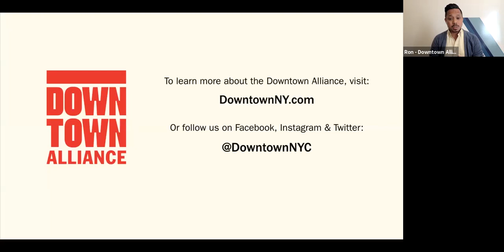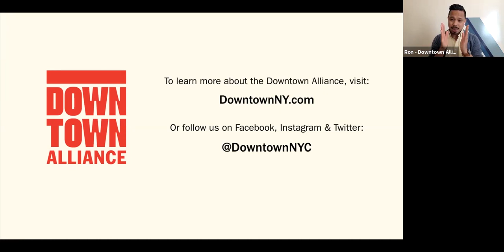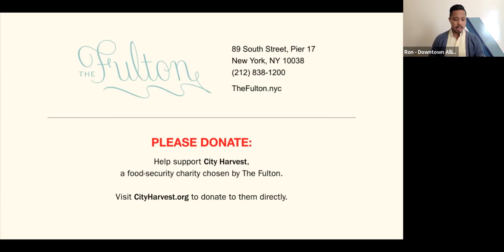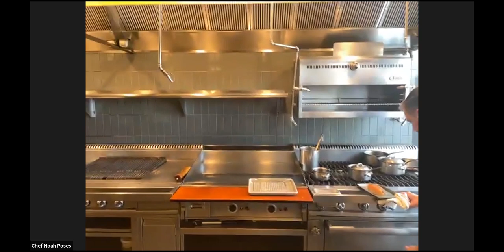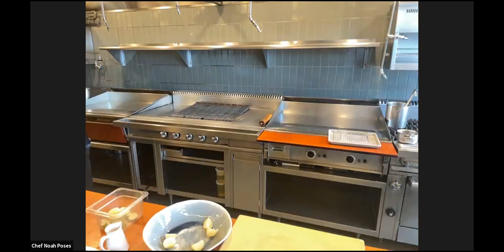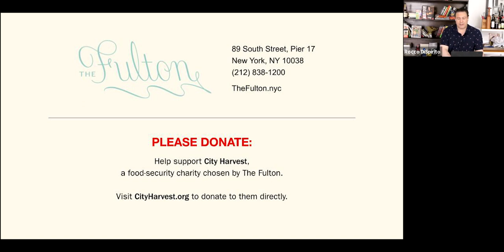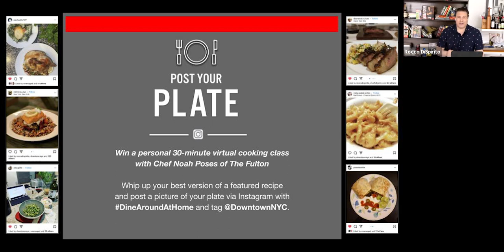Dine Around Downtown: Cooking At Home Edition With The Fulton’s Chef Noah Poses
Join Rocco as he chats with Executive Chef Noah Poses of The Fulton. Chef Noah will show participants how to make their signature Faroe Island Salmon with Spiced Dashi, Baby Turnips, and Sesame. (Recipe available

This program is part of a continuing effort by the Downtown Alliance to provide support to local restaurants, and their chosen food-security charities, that are being adversely impacted by the spread of COVID-19.

Please show your support by making a donation to City Harvest, a food-security charity chosen by The Fulton.

And if your inner chef is calling you, whip up your best version of a featured recipe and upload a photo of your plate to Instagram with DineAroundAtHome and tag @DowntownNYC. Be sure to tag @TheFultonNYC too!

View all episodes of Dine Around Downtown: Cooking At Home Edition